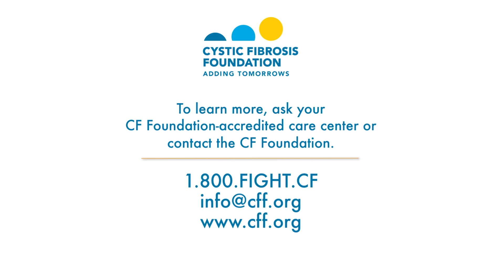Fertility & Family: Female Fertility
“Parents with CF and Mike Boyle, MD, FCCP, adult CF program director at John Hopkins CF Center, talk about female fertility and what it means for a woman with CF to be pregnant.”